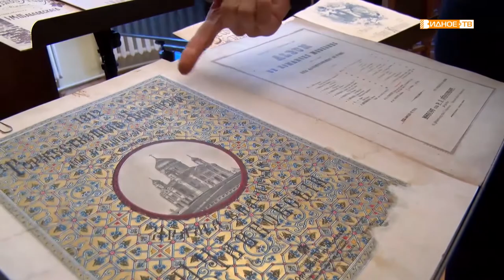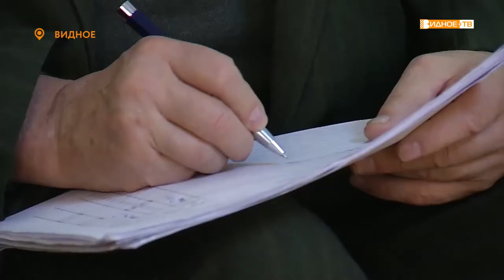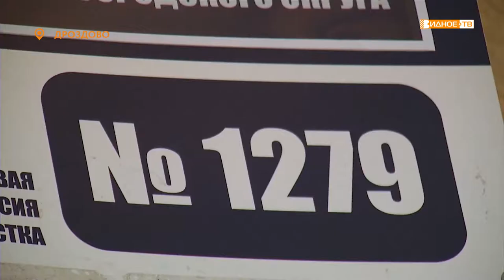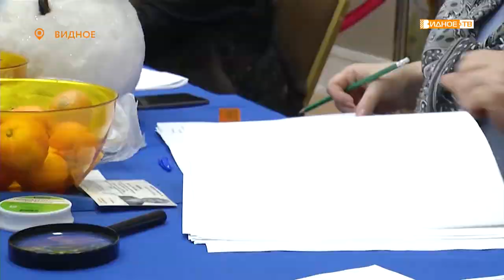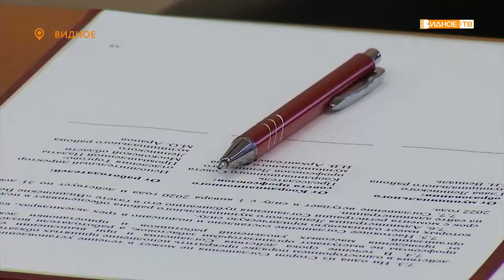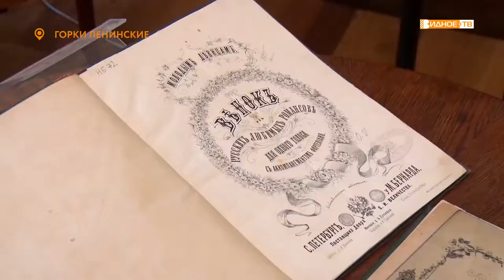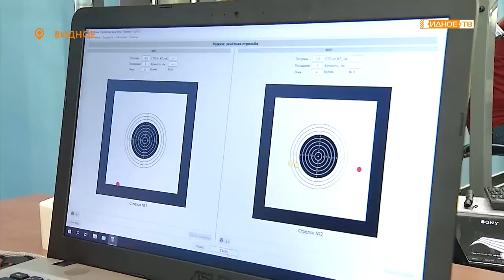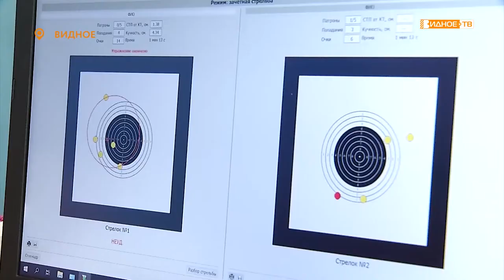Новости телеканала Видное-ТВ (23.12.2019 - понедельник)